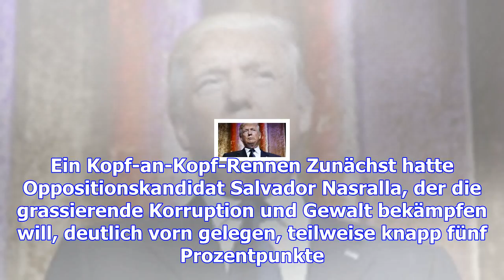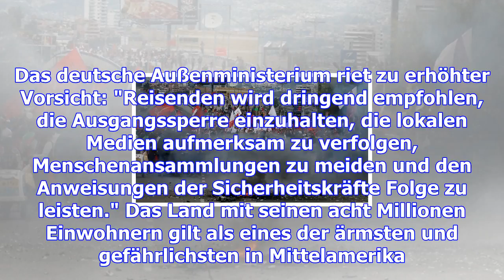'weg mit joh' – wahl in honduras birgt unruhen im land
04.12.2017, 15:50 Uhr | dpa, t-online.de Bei den Protesten kamen bereits zwei Menschen ums Leben. (Q...